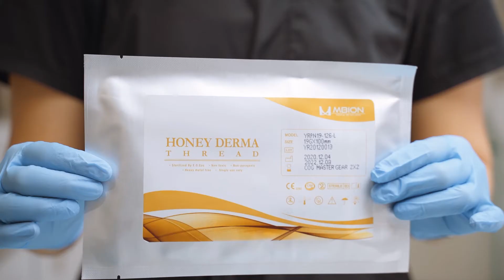ПОДТЯЖКА ЛИЦА НИТЯМИ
Процедура для подтяжки кожи. как проходит процедура.

НАШИ УСЛУГИ
👇🏻КОМПЛЕКСНОЕ ОМОЛОЖЕНИЕ И ЛЕЧЕНИЕ КОЖИ👇🏻

✔️Выпадение волос

👇🏻РАБОТА С КАЧЕСТВОМ КОЖИ👇🏻

💥Анализы

👇🏻ТЕЛО👇🏻

📲 СКАЧАЙ НАШУ КАРТУ И ПОЛУЧИ 500 РУБ. НА ПЕРВЫЙ ВИЗИТ

Cкачайте нашу  карту  лояльности  и получи  скидку  500 рублей  на  первую процедуру